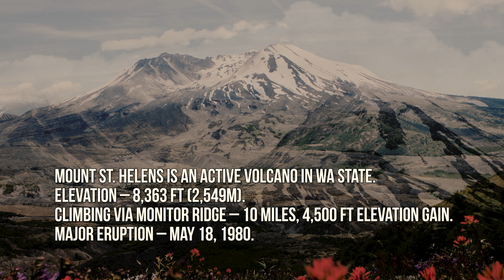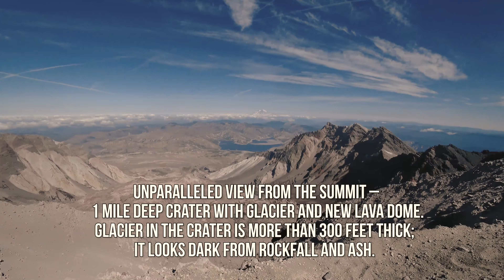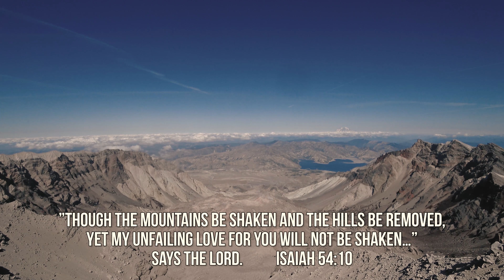Mount St Helens Summit. Climbing via Monitor Ridge.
Mount St. Helens is an active volcano in WA state. Elevation – 8,363 ft (2,549m). Climbing via Monitor Ridge – 10 miles, 4,500 ft elevation gain. Climbing started at 4.45 am. Among gear – head lamps, trekking poles, gloves, sun block, 7L of water for two of us.
Emerged from the forest at 5.45 am – 45 minutes before sunrise.
You can see sunrise over Mt Adams and above the clouds. Vidoe shows our way through boulders fields and ash field. Got to the summit at 12 pm.  You can view Mt Rainier, Mt Adams, Mt Hood and Mt Jefferson on the top of the volcano.